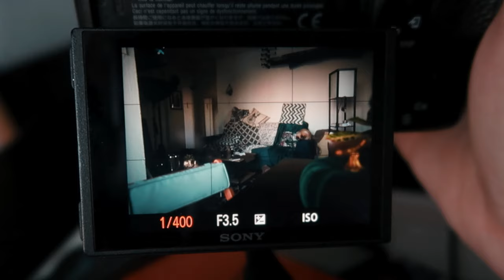LES BASES DE LA PHOTO - LA VITESSE D'OBTURATION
Tu cherches à manipuler le temps à travers tes photos? Comprendre comment le temps de pause / la vitesse d'obturation marche?
Je t'embarque avec moi aujourd'hui pour éclaircir le mystère à travers ce petit tuto photo, qui te permettra d'élargir ta créativité photographique!
N'hésites pas à venir me dire en commentaire la technique tu préfère utiliser et celle dont tu aimerais un tutoriel plus détaillé dessus!